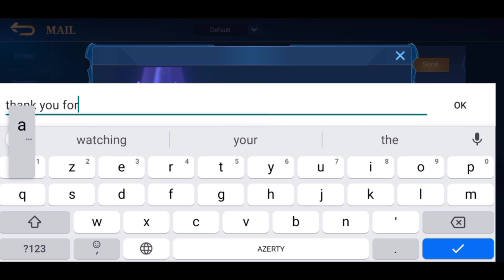Buffed Harith Gameplay - Insane Chrono dash Catboy - Top Global Harith Best Build 2022 | MLBB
▬▬▬▬▬▬▬▬▬▬ஜ۩۞۩ஜ▬▬▬▬▬▬▬▬▬▬▬
 ▓▓▓▓▓▒▒▒░░░ PLEASE READ THIS ░░░▒▒▒▓▓▓▓▓
▬▬▬▬▬▬▬▬▬▬▬ஜ۩۞۩ஜ▬▬▬▬▬▬▬▬▬▬▬

how to play yi sun-shin mobile legends best build and gameplay,
detik-detik top global yi sun shin savage mobile legends bang-bang,
cara main yi sun shin mobile legend jess no limit,
how to play yi sun shin mobile legends 2021,
how to play yi sun shin mobile legends khmer,
mobile legends yi sun shin handcam,
mobile legends yi sun shin vs hayabusa,
how to use yi sun shin in mobile legends 2021,
mobile legends hero yi sun shin,
mobile legends new hero yi sun shin,
mobile legends yi sun shin item,
paano gamitin yi sun shin in mobile legends,
how to use yi sun shin in mobile legends,
como jugar con yi sun sin mobile legends,
cara main pasif yi sun shin mobile legend jess no limit,
tutorial cara pakai yi sun shin terbaru mobile legends,
game play yi sun shin mobile legends,
cara pakai yi sun shin mobile legend,
yi sun shin story mobile legends,
mobile legends yi sun shin settings,
mobile legends yi sun shin skin script,
mobile legends yi sun shin starlight, yi sun shin top 1 global 2021,
mobile legends top global yi sun shin,
mobile legends yi sun shin vs granger,
top 1 yi sun shin mobile legends,
how to play yi sun shin mobile legends 2022,
mobile legends yi sun shin 2021,
mobile legends yi sun shin gameplay 2021,
mobile legends yi sun shin gameplay 2022
mobile legends tiktok,enedetta